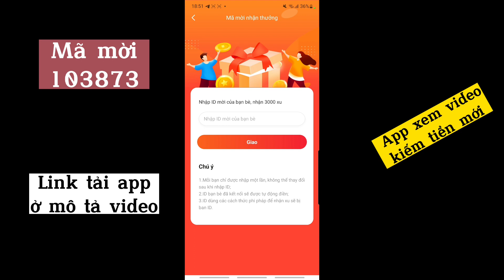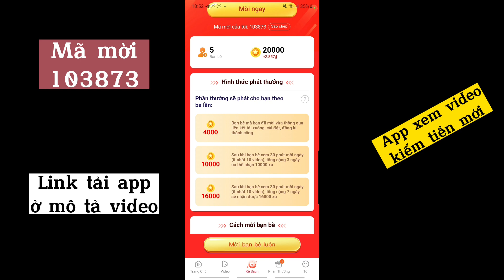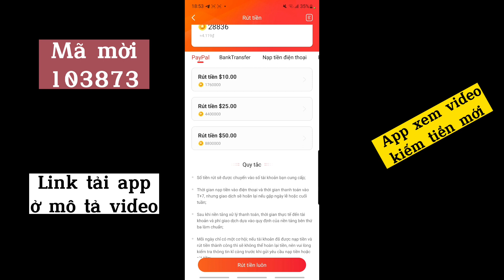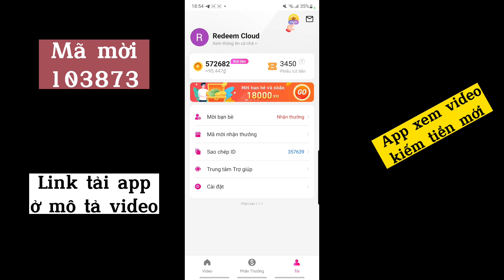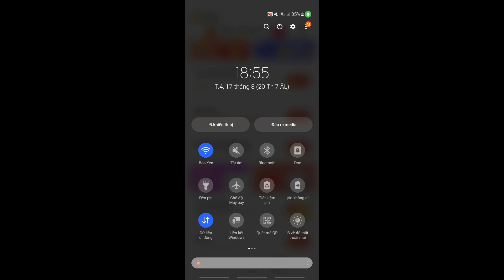Cách xem video Tiktok kiếm tiền- Luckytok App xem video kiếm tiền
App Luckytok app xem video như tiktok kiếm tiền.